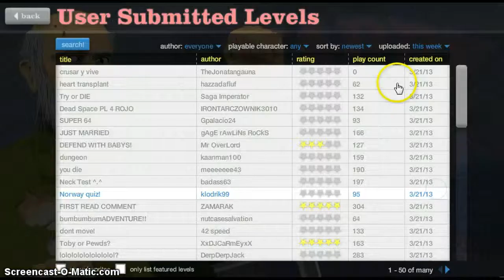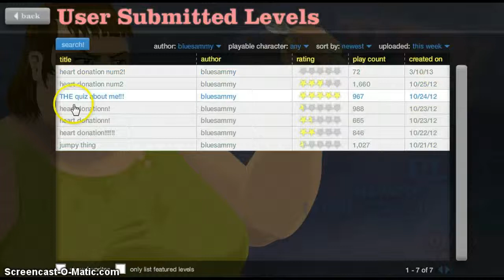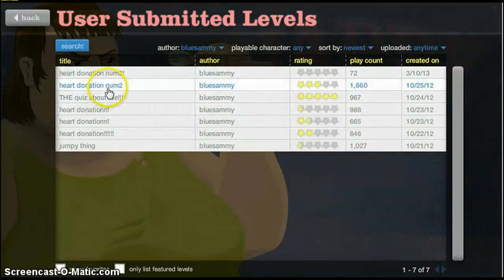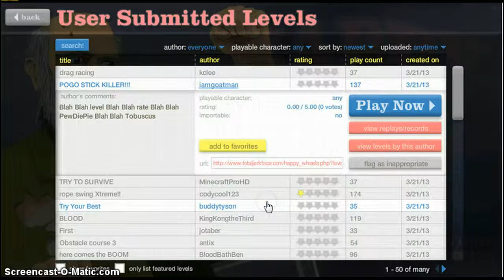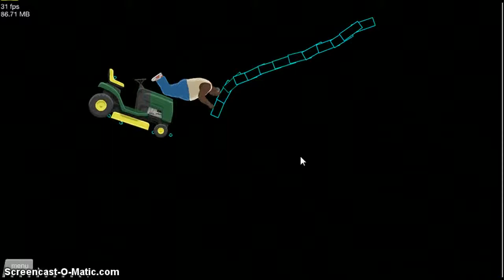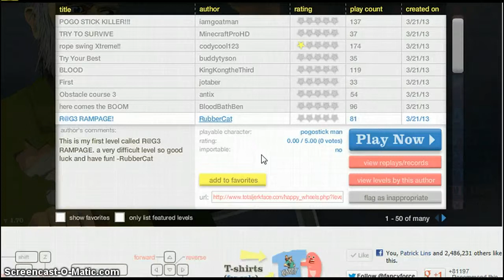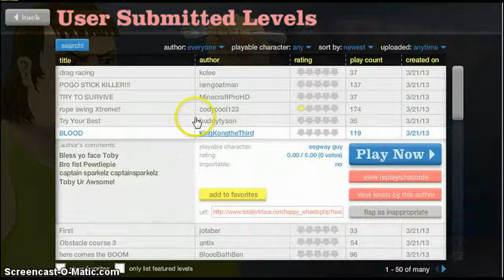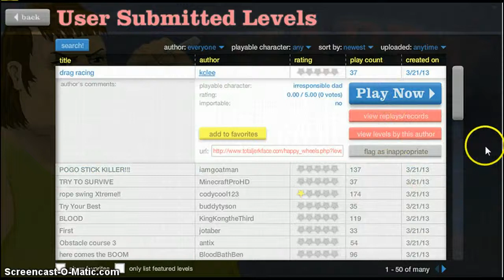HERE COMES THE BOOM part 3 happy wheels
sorry about the back round noises my mom talks to me and i was eating pie lol